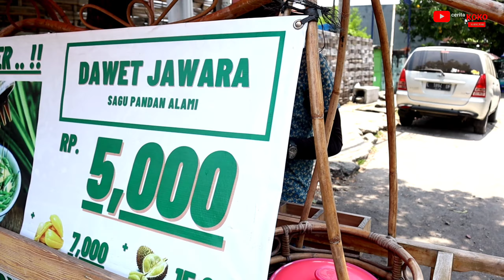street food |dawet asli surabaya belajar dari youtube